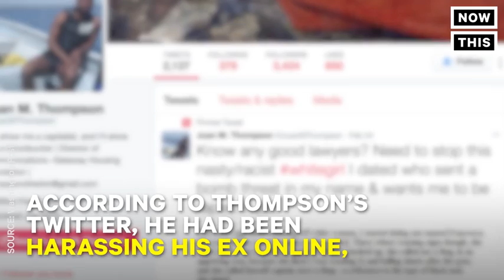Former Journalist Juan Thompson Arrested for Making Bomb Threats to JCCs | NowThis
Former Journalist Juan Thompson Arrested for Making Bomb Threats to JCCs - He allegedly made the threats to frame his ex.